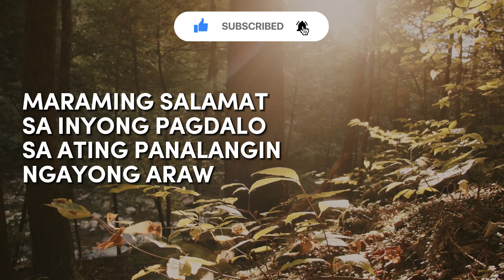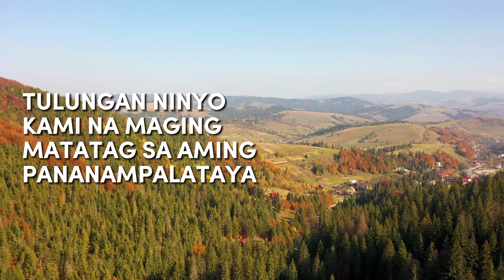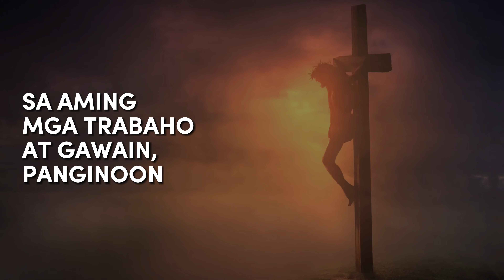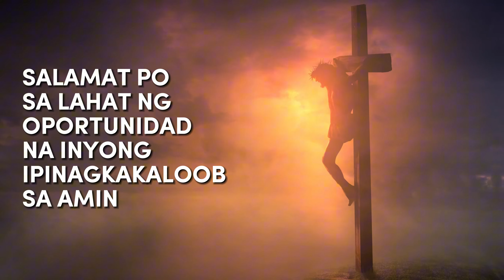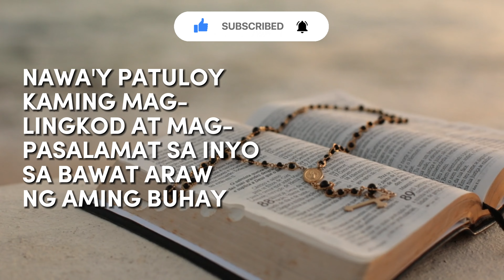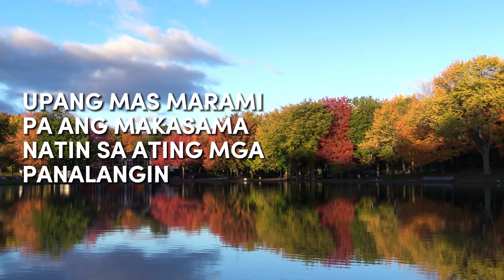Panalangin sa Simula ng Setyembre | Tagalog Prayer for the Month of Blessings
Sama-sama tayong mag-alay ng "Panalangin sa Simula ng Setyembre | Tagalog Prayer for the Month of Blessings." Sa videong ito, tayo ay magdarasal ng espesyal na panalangin upang hilingin ang gabay at biyaya ng Diyos para sa buong buwan. Hinihiling natin ang proteksyon, kalakasan, at inspirasyon para sa mga darating na araw.

🙏 Panalangin para sa Buwan ng Setyembre: Ito ay panahon ng pagbabago at bagong simula. Hilingin natin na ang bawat araw ng Setyembre ay puno ng pag-asa at pagkakataon. Idinadalangin natin ang kalusugan, kaligayahan, at tagumpay para sa ating sarili at sa ating mga mahal sa buhay.

🌅 Inspirasyon at Pag-asa: Nawa'y ang panalanging ito ay magsilbing ilaw sa ating landas sa buwan na ito. Samahan ninyo kami sa isang mapayapang panalangin at hayaang gabayan tayo ng ating pananampalataya sa pagtahak sa mga hamon at pagdiriwang ng mga tagumpay.

Ibahagi ang video na ito sa iyong mga kaibigan at pamilya upang magdala ng inspirasyon at pagpapala sa kanilang mga buhay.

✍️ Ibahagi ang Inyong mga Panalangin: Nais naming marinig ang inyong mga panalangin para sa Setyembre o anumang gusto ninyong ipagpasalamat. Huwag mag-atubiling mag-iwan ng komento sa ibaba at maging bahagi ng ating komunidad ng panalangin.